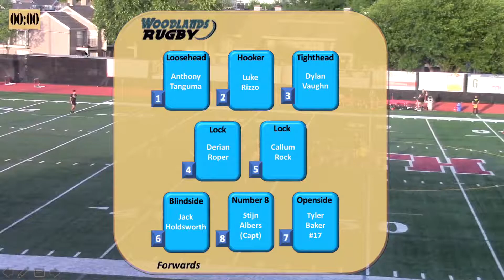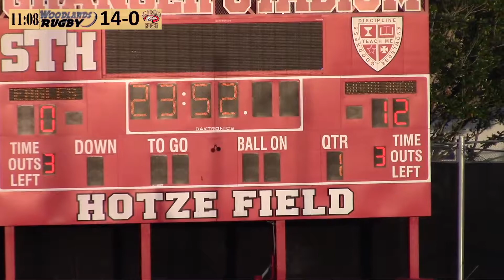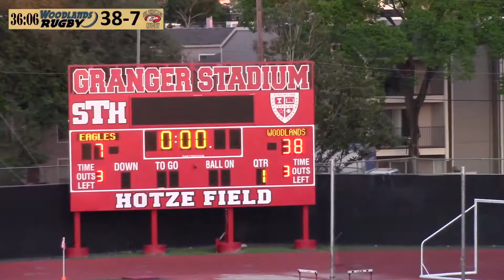St Thomas V vs Woodlands V 6Apr17Cmlt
St Thomas Varsity Rugby vs Woodlands Varsity at St Thomas High School in Houston Texas on 6 April 2017